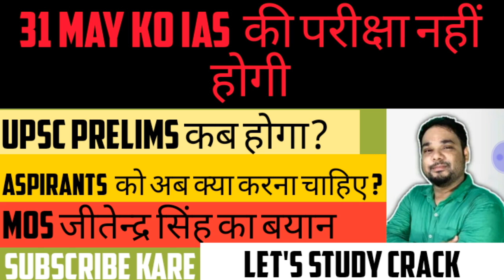31 MAY UPSC(IAS) EXAM POSTPONED ।।आईएएस की 31 मई की परीक्षा अब कब होगी।।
Upsc 31 may exam poatponed...but आप लोग इस समय को वेस्ट न करे।।सहीदिशा ,सही मार्गदर्शन, सही management se  तैयारी करके 18 घंटे नाही 10 घंटे पड़कर किसी उद्देश्य के साथ उस धेय या target ko aap pa skte hai..bas motivate rahe ,swasth rahe rahe ,jldi morning mai udhe ..taaki sun ki energy vi aapko prapt ho।।।जोश और पूरे ताकत से लग जाये ।।।